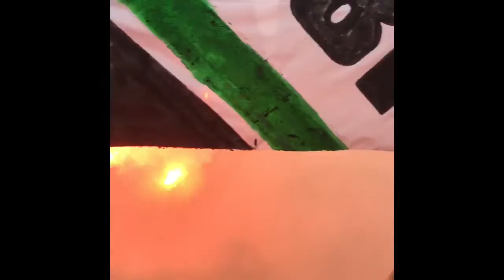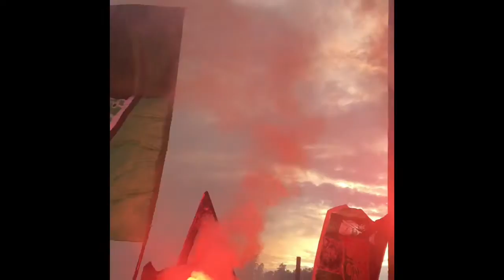GAIS TIFO BRÄNNING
Var är änglarna